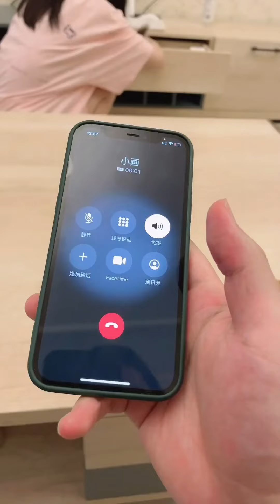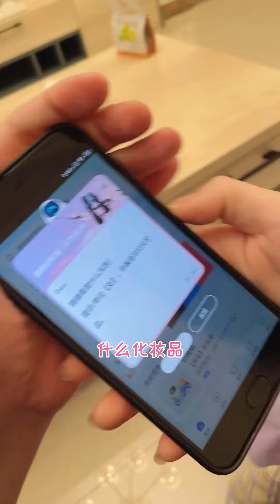女友不舒服怎么办？24孝男友上线，熬汤买药送礼物，分分钟帮她恢复活力！【做我的猫】